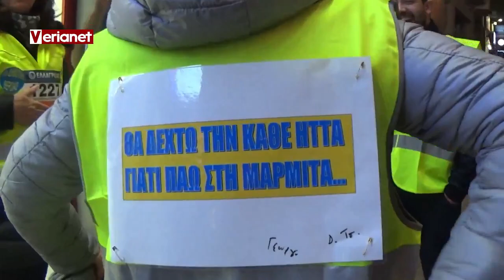2018 12 08 7ος Φιλίππειος δρόμος βραδινός αγώνας